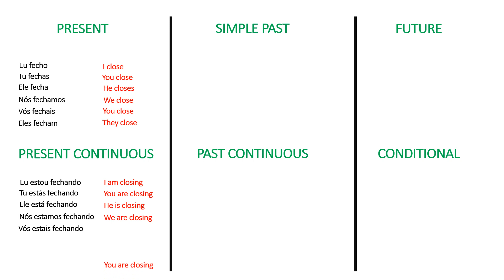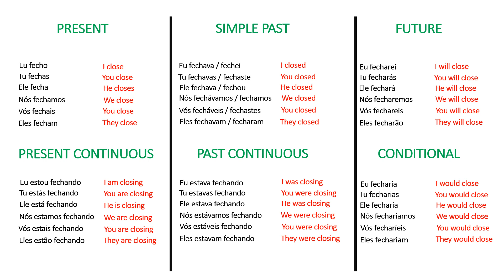Aprender Inglês Classe 114 Verbo Fechar To Close